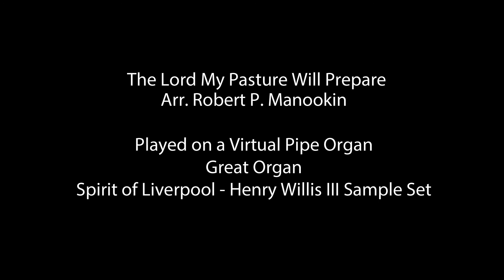The Lord My Pasture Will Prepare VPO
The Lord My Pasture Will Prepare played on a virtual pipe organ.
Arranged by Robert P. Manookin